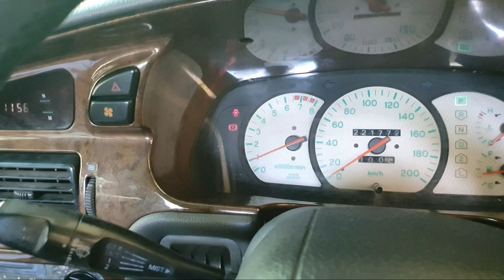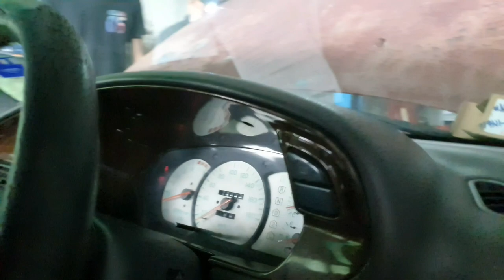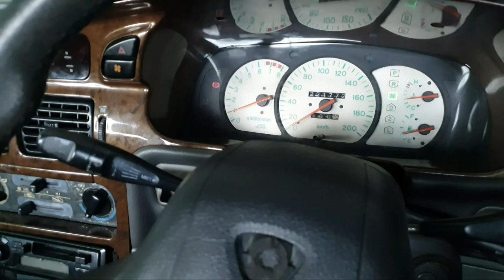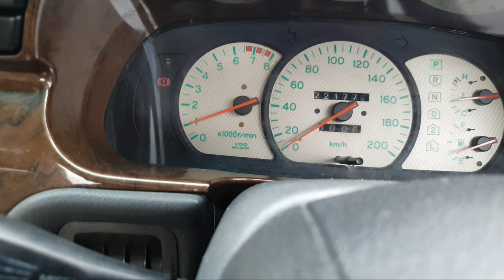PAKAI FICD BARU TIMING CUN !!! | FICD BRAND TOYOTA | RM108 | PROJECT WIRA ZERO TO HERO | PART 6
Project Wira Zero to Hero ⚡⚡⚡

Hi Bro! Terima kasih kerana berada di sini! Jangan ragu untuk Share dan Comment pada bila-bila masa. Mari Tumbuh Saluran Ini Bersama!

Mari Support CHANNEL YOUTUBE business saya guys Twins BarberShop

Assalamualaikum & Hi

Kami ada jual Mask jenama kami
"Twins Shop"

DETAILS FACE MASK

✅Washable
✅2 layer
✅Free Saiz

Harga 1 Mask RM15 sahaja.
Kalau berminat Boleh datang di IG

❤️ We upload a new song EVERY day ——— ⭐ Free Download ——— ⚠️ You’re free to use this song in any of your YouTube videos, but you MUST include the following in your video description (Copy & Paste): Wait For Me - Jeff II Creative Commons Attribution Free Download / Stream Music promoted by Audio Library 🎵 Track Info: Title: Wait For Me by Jeff II Genre and Mood: Rock + Bright ——— 🎧 Available on: Spotify iTunes Deezer YouTube Google Play ——— 😊 Contact the Artist

Lazy comedy soundtrack, completely suitable background music for cartoons, funny videos, animations, Youtube videos, movies, cinema, and game.